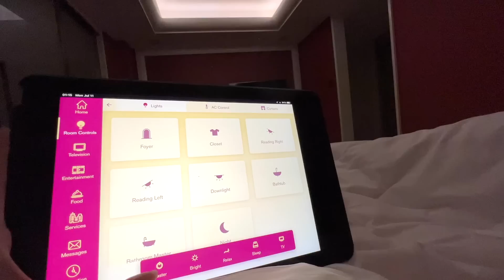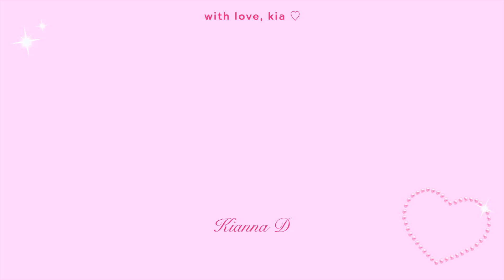KIA’S ARCHIVES ep. 20 🎀 graduation, okada staycation & college! 👩🏻‍🎓🍰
more of us on tiktok! @russel.an and @kiannaa.d

follow mommy on ig! @russelan

FAQ
age: 18
from: baguio city, ph 🇵🇭
camera: canon g7x mark ii
editing software: final cut pro